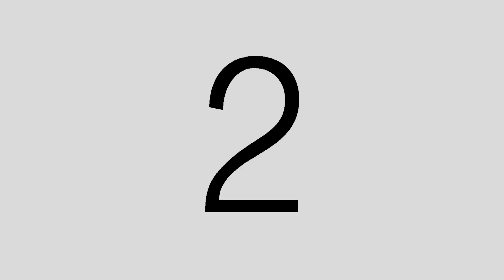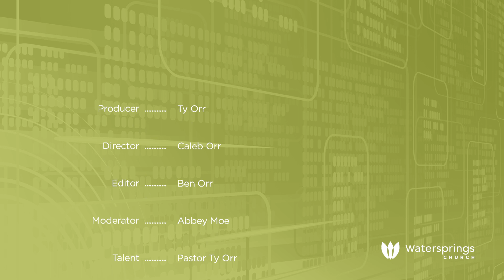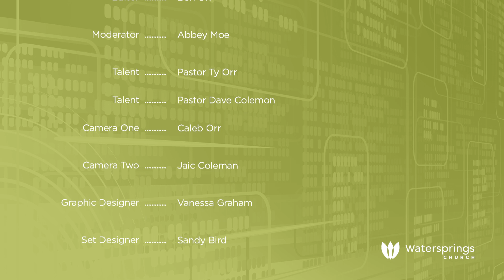Pastors Q&A 12/23/22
QUESTIONS:
1: What would the weather have been like when Jesus was born?
Luke 2
2: How old would Jesus have been when the wisemen and shepherds came to see Him?
Matthew 2:16-18
3: What is your favorite Christmas hymn?
4: What is a must have food for your Christmas dinner?